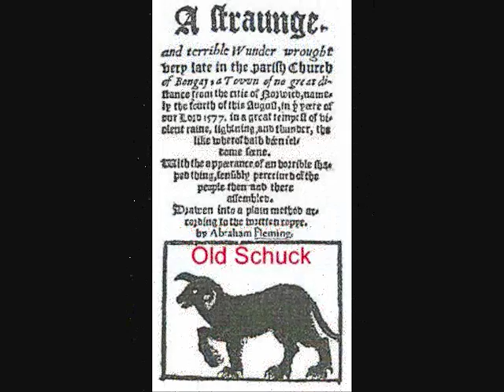Bards of the Heath: Old Schuck : 8th February 2016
Lyrics & Tune  © Jo Arcand (Goodluck)

One of the Bards recent songsgiven an airing at the Sorrel Horse in Shottisham on 8th February 2016. Derived from a local legend..